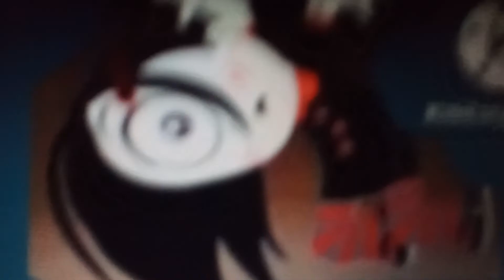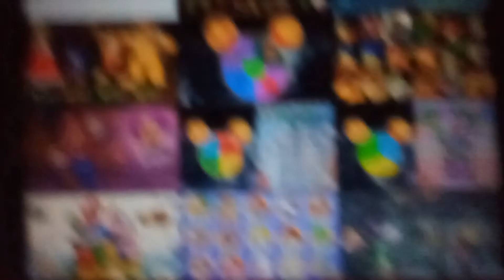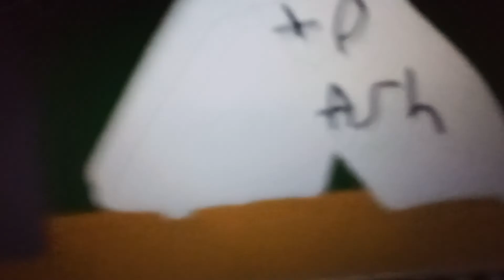AdHd ash (brleezy production)